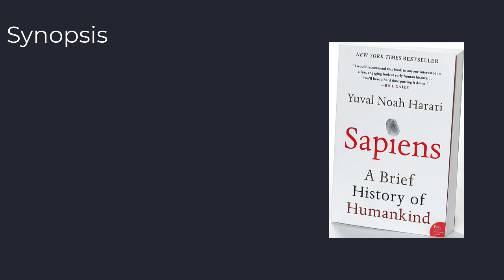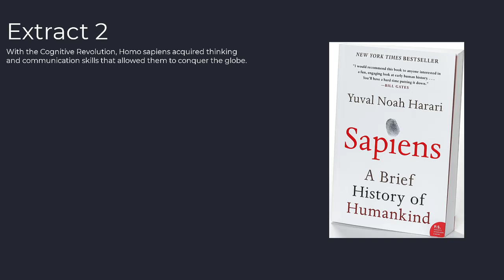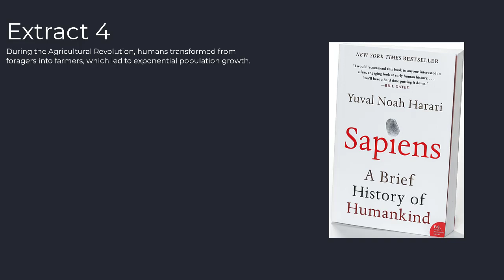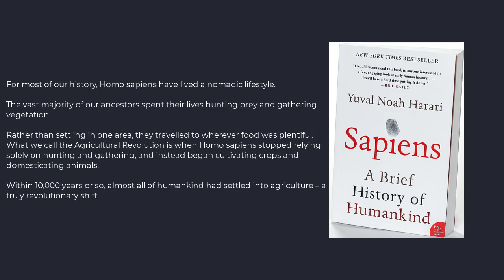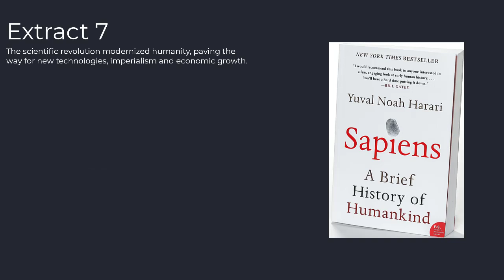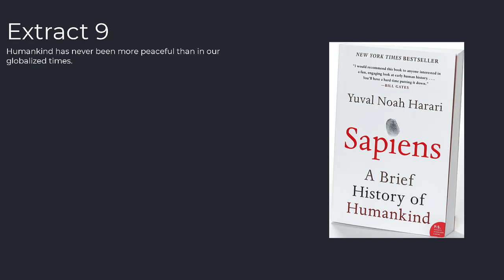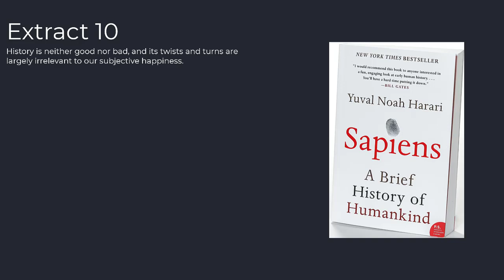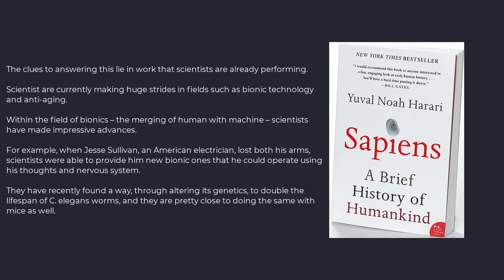Sapiens: How Humans Conquered the World | Yuval Noah Harari | Book Summary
Share your book summary requests in the comments section!!

Discover the incredible story of how Homo sapiens, a species of hairless, tailless apes, came to dominate the planet. In "Sapiens" (2015), Yuval Noah Harari traces our evolution from our most ancient ancestors to our current position in the modern, technological age. What developments and trends led to our ascension to the top of the food chain? Join us as we explore the key excerpts and insights from this groundbreaking book.

Yuval Noah Harari, a professor of world and military history at the Hebrew University of Jerusalem, authored this international best-seller, which has been translated into over 60 languages. 🌍